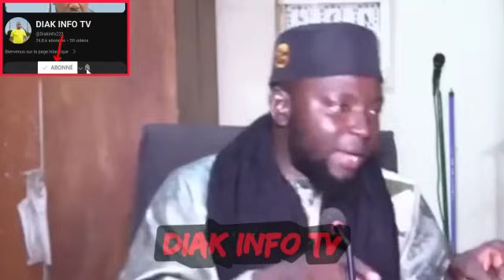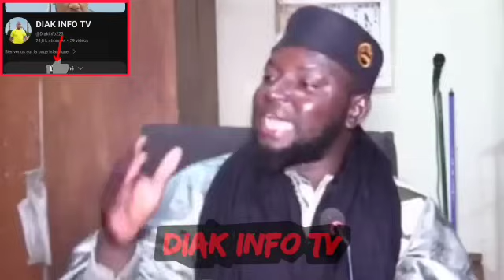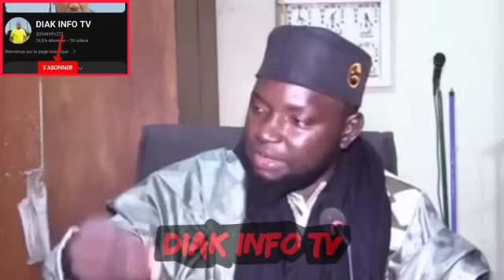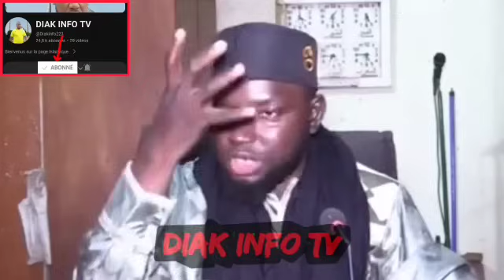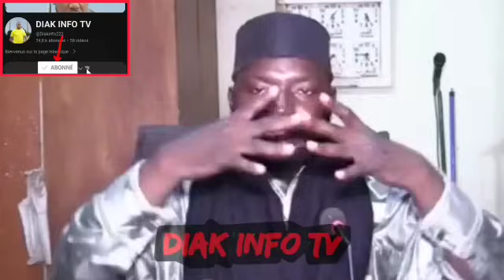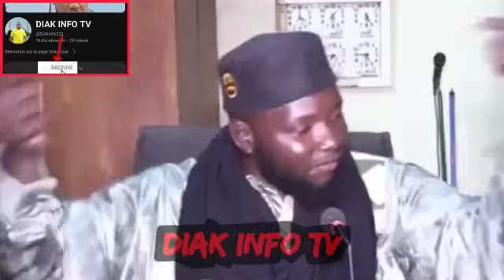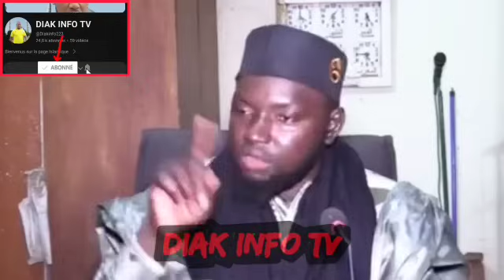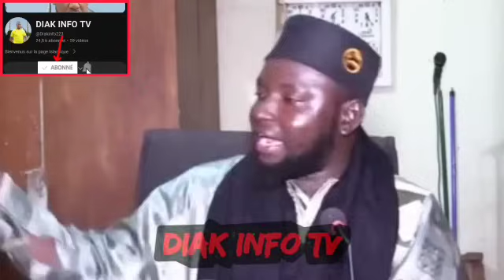Imam Abdoul Malick Traoré,le jugement sur la langue du chien, viande du porc et l'alcool